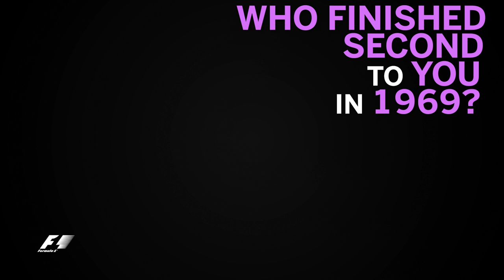Grill The Grid - Jackie Stewart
The first Grill the Grid of 2017 has arrived... and it's an extra special one! We quizzed three-time F1 world champion Jackie Stewart